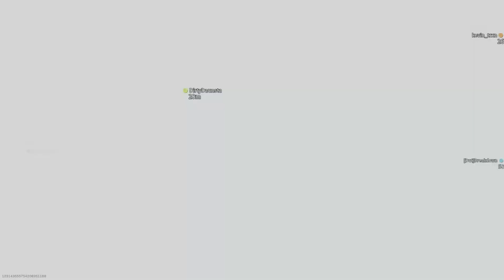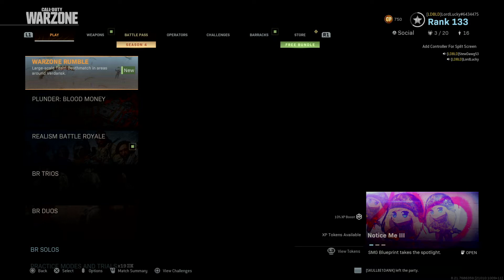Call of Duty®: Modern Warfare®_20200622225704